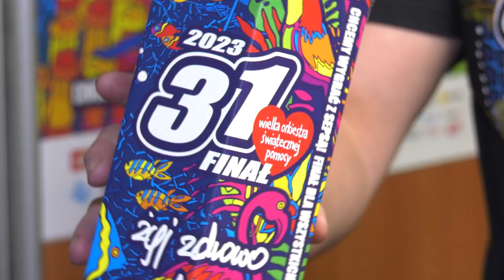Licytacje dla WOŚP 17.01.2023